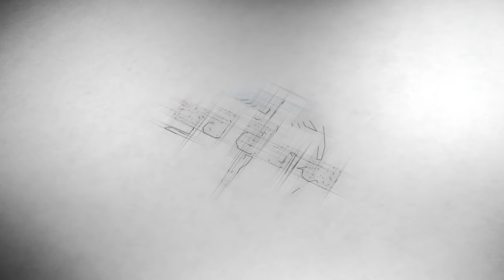ගර්භණී සමයේදී අනිවාර්යයෙන්ම නොකළ යුතු දේවල් 10ක් | Dr. Kamal S. Jayasekara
ගර්භණී සමයේදී අනිවාර්යයෙන්ම නොකළ යුතු දේවල් 10ක්

Dr Kamal S. Jayasekara Facebook Pages